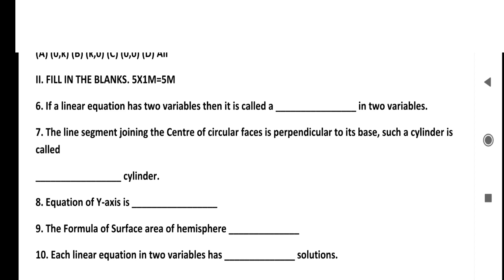9th class maths fa 3 question paper 2022 - 2023